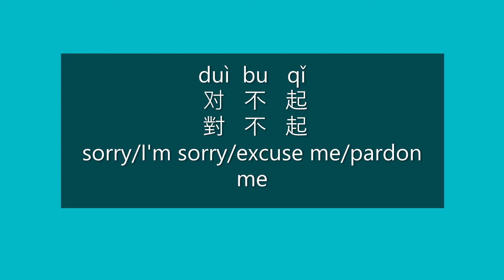How to Say SORRY, I'M SORRY, EXCUSE ME, PARDON ME in Chinese | Learn Chinese HSK 1 Vocabulary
How to Say sorry/I'm sorry/excuse me/pardon me in Mandarin Chinese